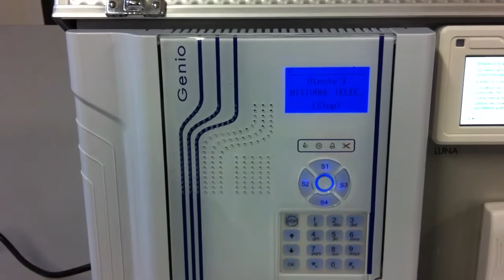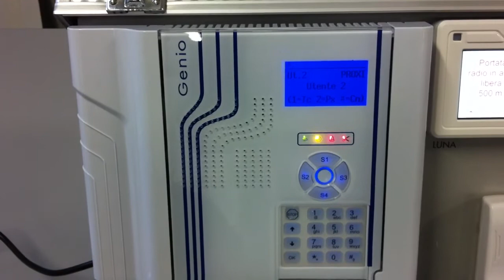Configurazione chiavi e telecomandi per centrale antintrusione GENIO Iess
Procedura guidata di configurazione di chiavi e telcomandi per la centrale antintrusione GENIO Iess.